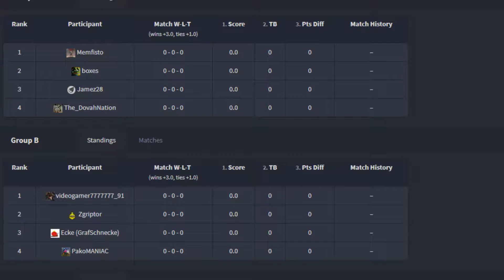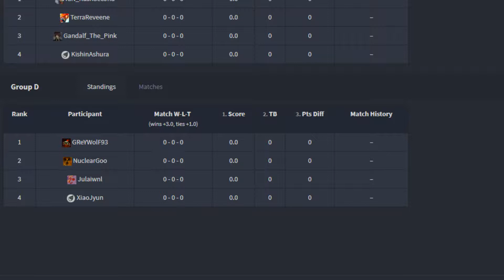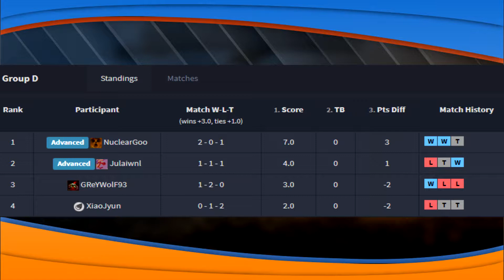NEW SKIN, New KPI, New Rules! - King Puff Invitational - Group D - 3rd Tournament Circuit - LMS KPI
The King Puff Invitational is back with new rules! We begin with Group D as they fight for their placement in the Invitational bracket. What strategies will these top players bring when serious prizes are at stake? Find out now in this $850 Invitational tournament!